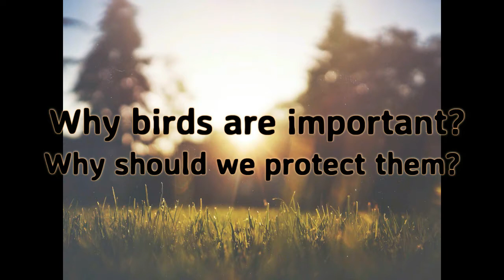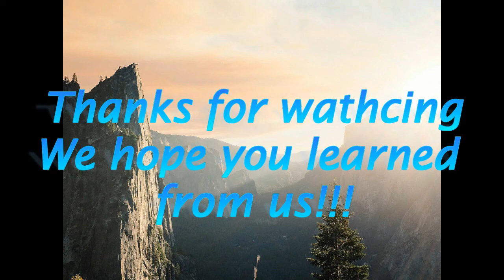Why birds are important and why we should protect them?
This content seeks to promote birds conservation and education.